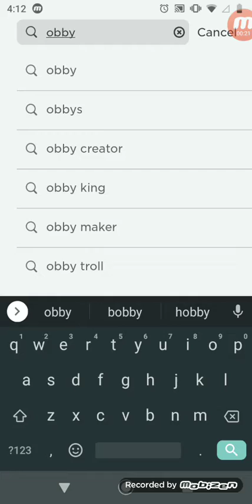trying to complete a obby!